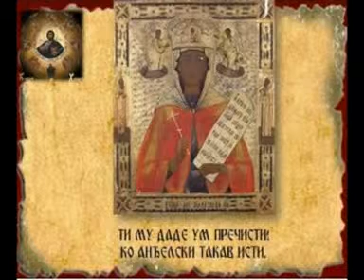sv petka Crnča